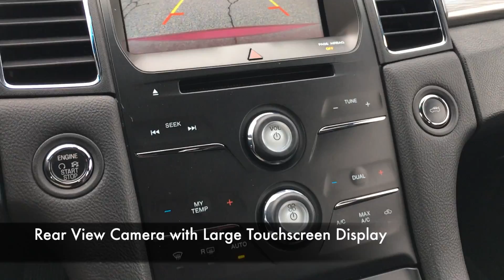7740A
Local Trade-in, One Owner, Non-Smoker, 20" Wheels, No Accidents!

Shop and compare us today.

201 Ford Dr, Mooresville, IN 46158

Community Ford Mooresville - Indinaapolis Dealer CommunityCars.com